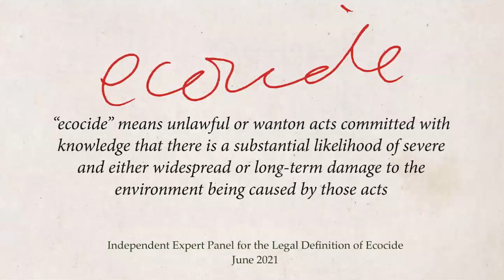Stopping Ecocide: Can International Law Prevent Mass Environmental Destruction?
Diverse ecosystems represent the greatest climate action technology at our disposal. But what recourse do we have when nature itself is under attack from the world's biggest political and economic powers?

The movement to codify ecocide, that is, the intentional (or negligent) mass destruction of an ecosystem, as an international crime is gaining traction, particularly in Europe and in nations disproportionately impacted by the effects of climate change. As a crime and an area of practice, ecocide law is reserved for the very worst of the worst. Think oil spills, deforestation, pollution, and war.

But what are the promises and limits of international law in meting out justice on behalf of the environment?

Join Biodiversity for a Livable Climate as Jojo Mehta, co-founder and executive director of Stop Ecocide International, makes the case for global ecocide law in a conversation guided by environmental journalist Judith Schwartz. They cover what exactly ecocide is, how enforcement and legal frameworks can act as deterrents, where they're gaining traction, and how legal teeth can help bolster other conservation and regeneration efforts.

Stop Ecocide International recently celebrated a number of milestones on the world stage; in September the island nations of Vanuatu, Fiji and Samoa officially petitioned the International Criminal Court to establish ecosystem destruction as a crime, and in February of this year Belgium became the first country in Europe to codify ecocide as an international crime. Several other countries on the continent are considering similar laws.

0:00:00 Start
0:02:39 Interview Begins
0:53:00 Closing Remarks